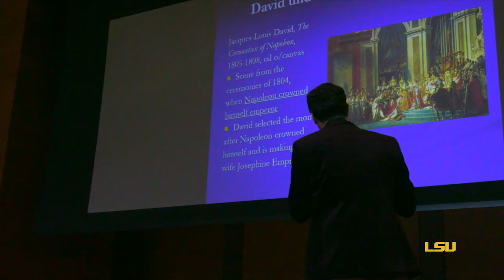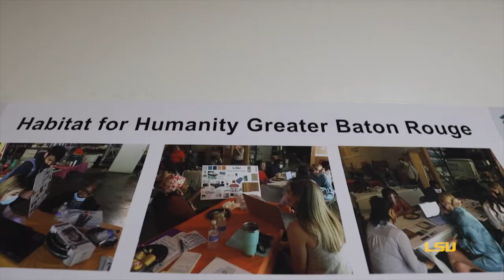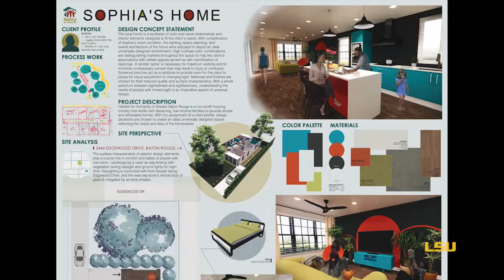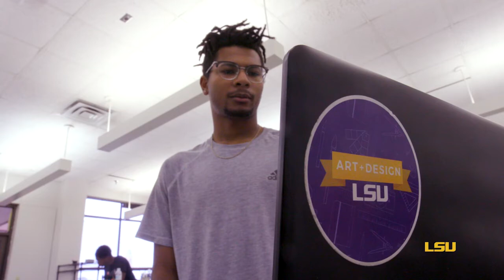Around the LSU College of Art & Design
Meet students and faculty in the LSU School of Architecture, School of Art, School of Interior Design, and the Robert Reich School of Landscape Architecture.